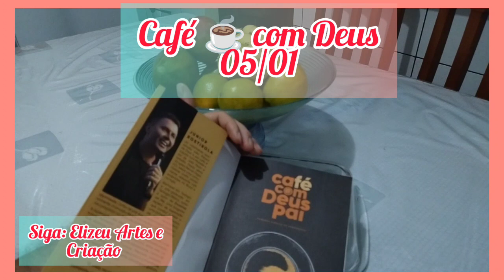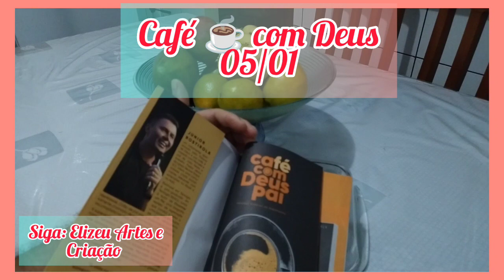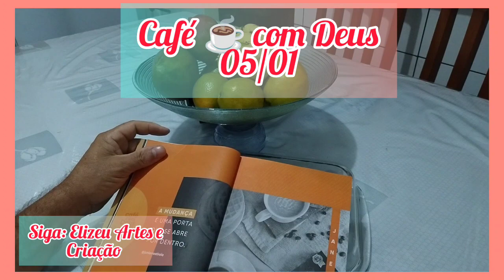Café ☕ com Deus dia 05/01